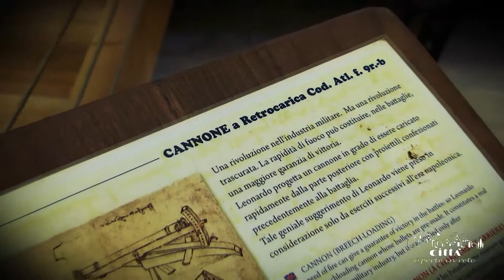Ville de Galatone - Musée des Machines de Léonard de Vinci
Très fascinant et important est le musée des machines de Leonard De Vinci, géré par l’association CreattivAmens et situé dans le palais Pinelli Pignatelli.
Depuis 2009, l’association culturelle organise une exposition intitulée “Leonard De Vinci dans la ville du Galateo” œuvre de Giuseppe Manisco qui, passionné du génie de Leonard de Vinci, a décidé de reconstruire environ septante de ses œuvres.
Un parcours unique et exceptionnel entre le machines de la “Guerre”, de la “Technologie”, de l’“Architecture” : hygroscopes, ponts temporaires, ponts pivotants, ponts tournants sur barques et un pont à tablier unique ; puis encore anémomètres, roulements, compas. Mais même aussi un lance-pierres à tuyaux multiples complétement fonctionnant, le tout accompagné des panneaux descriptifs.